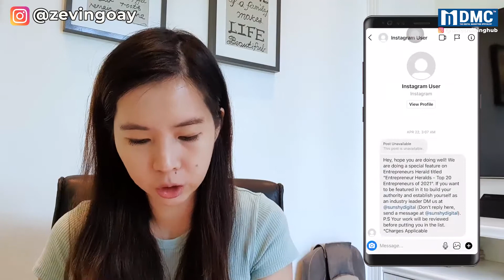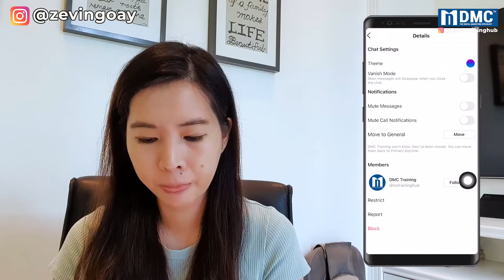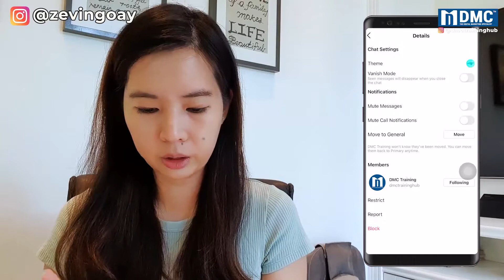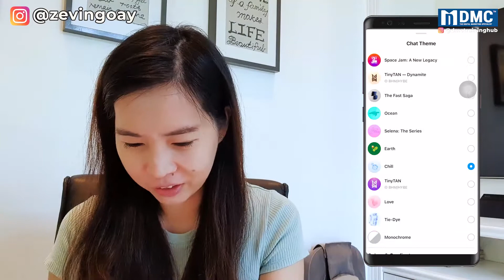如何更改IG聊天室颜色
在这个视频中,我将分享如何更改IG聊天室颜色。我将会逐步讲解。

在这个教学视频，我将会讨论：
0:29 为什么有些人的 IG 聊天室背景和文字是不同颜色？
1:39 首先，查看 Instagram 的设置是否更新了
1:59 点击 Profile 的右上角。然后，去 Settings。
3:24 选择特定的聊天室，并选择更改文字或/和聊天室的主题颜色。
4:01 怎么更改文字的颜色？
4:57 怎么更改 Instagram 聊天室主题/背景 （Theme） 的颜色？

总结,我是来自 DMC 的Zevin。

愿此教学课程能帮助您使用 Instagram

祝你好运。加油！

DMC是马来西亚第一大网络营销培训和咨询公司。
在我们的YouTube频道中,我们希望发布视频,重点介绍网络营销技巧和窍门,这些技巧和窍门可以帮助您进行网络营销之旅。我们的目标是为企业和个人提供最好的网络营销培训。我们还提供定制的网络营销研讨会（如社交媒体营销、搜索引擎营销、搜索引擎优化、WordPress等）。如果您有兴趣学习更多的网络营销技能,可以查看以下内容：